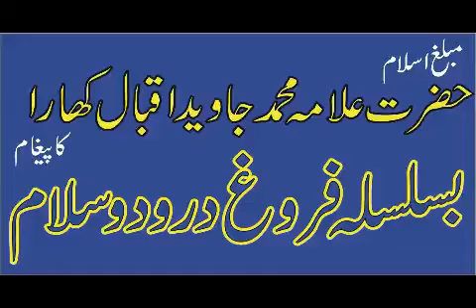Promotion of Drood o Salam | Muhammad Javed Iqbal Khara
محمد جاوید اقبال کھارا
جامعہ مدینۃ النبی نوشہرہ وادی سون